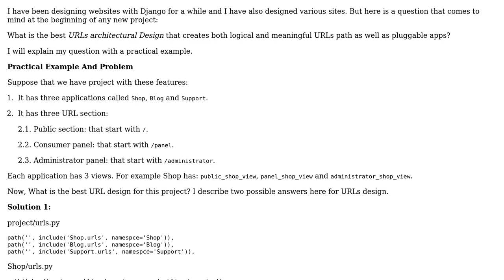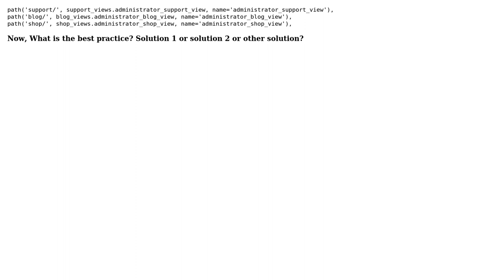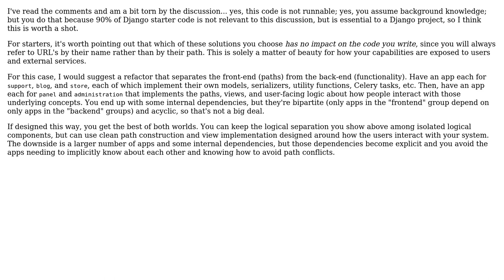Best practice for URL's architectural Design in Django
With thanks & praise to God, and with thanks to the many people who have made this project possible! | Content (except music & images) licensed under CC BY-SA | Music | Images & others | With thanks to user Whale 52Hz user scnerd user greybeard and the Stack Exchange Network Trademarks are property of their respective owners. You are responsible for your own actions.